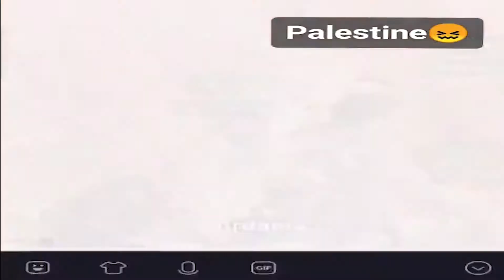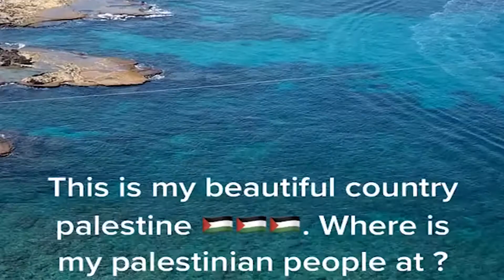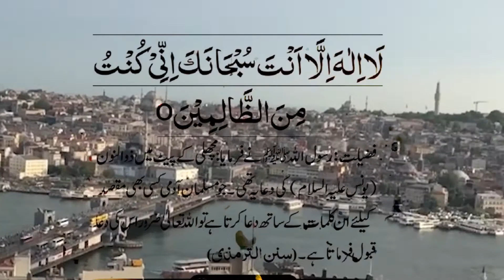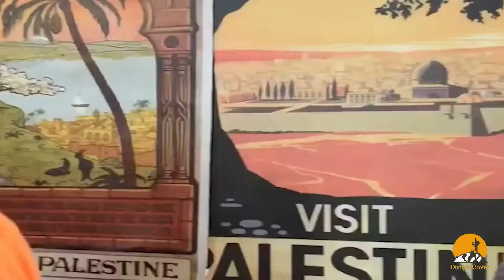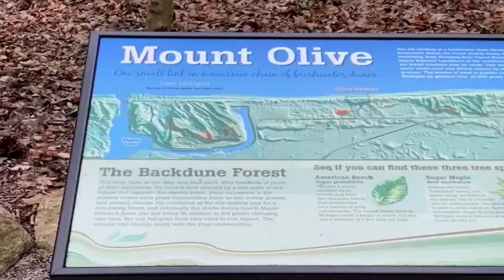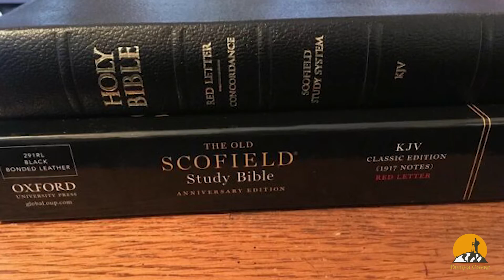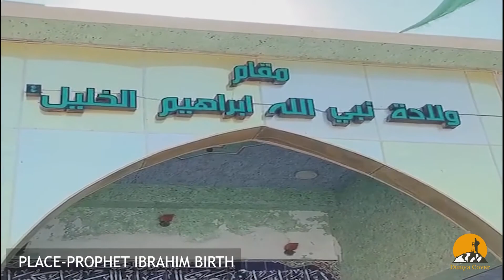Amazing History and Untold facts about this Pure land in Urdu and Hindi|महल के लिए यात्रा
In this video you will learn about Islamic history in Palestine,Prophets tombs and untold facts about this holy land.its history,shared culture with israel and amazing places of palestine
Sincerely,
Dunya Cover tv and Team